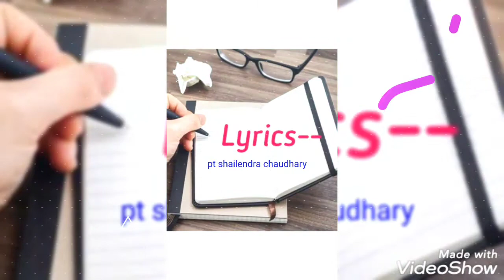Lyrics music direction singing🎤 by pt. shailendra Chaudhary ost.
audio and video by mamata.. river real video graphy by umashankar roy Chaudhary. sounds tracks by pt shailendra Chaudhary